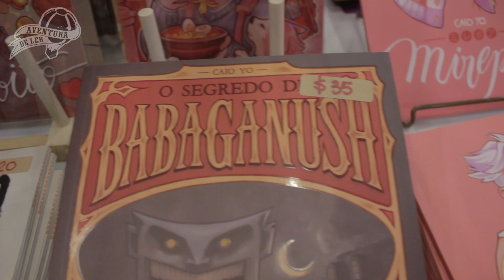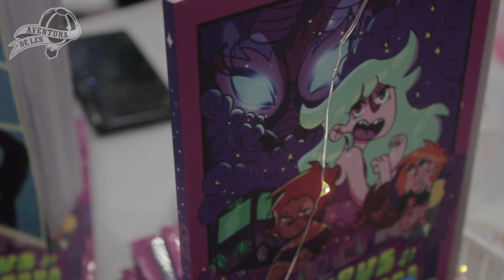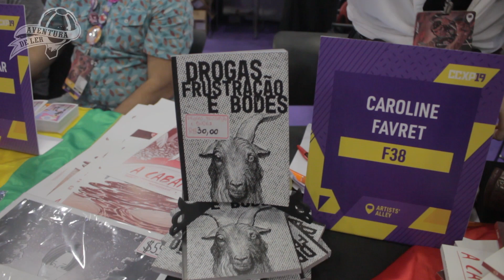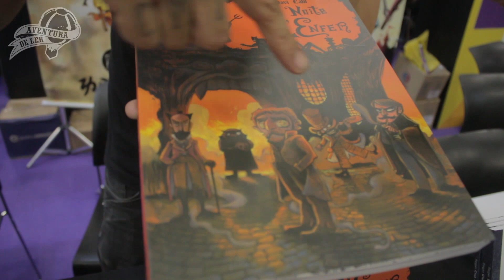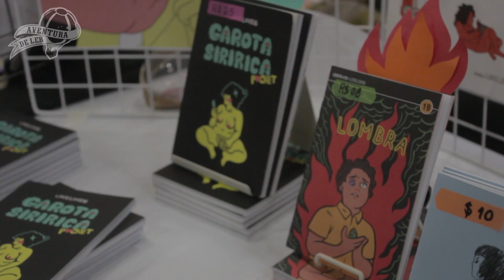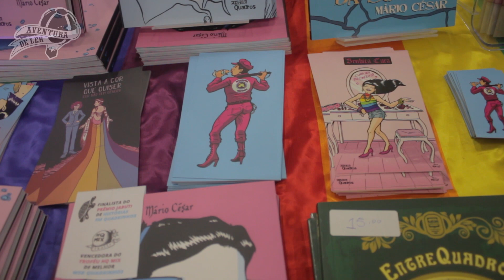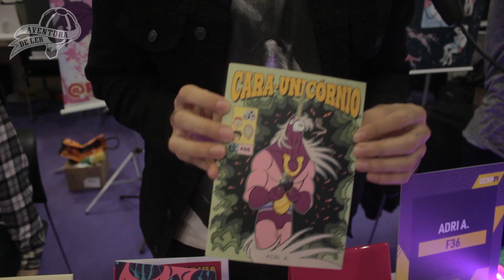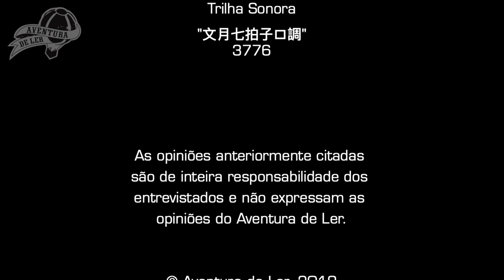Diz CCXP Autores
Aventura de Ler esteve na CCXP 2019 para conversar com público e autores presentes no evento. Nesta edição, selecionamos alguns depoimentos colhidos na Artist's Alley sobre a importância do evento e do público geek para os criadores de quadrinhos.